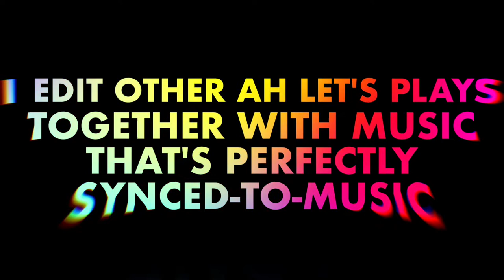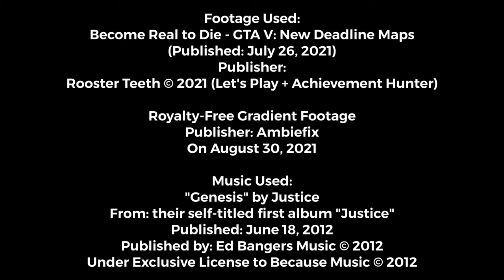Kaleidoscope Wars - GTA V: Deadline | Let's Play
Kalidescope Wars is a video that I have always wanted to make.
It's a collection of video editing techniques of wild kaleidoscope effects on clips of Let's Plays of GTA: Deadline footage from Rooster Teeth's Achievement Hunter.

Featuring the bombastic soundtrack of:
"Genesis" by the electronic band Justice, that came from their self-titled first album: "Justice", this video is sure to delight anyone who has love for dubstep and brisk energy-pumping visuals that make it feel like a stadium concert of cool visual effects and wild colors and lighting.

I first started editing this back in late May 2022 and only got it done just now (mid-September 2022).

It was a grueling editing process, but one that was very enjoyable to customize and bring a sense of new visual cues to my Let's Sync Fan-Edits channel that has been lacking until now.

The original thought was to wait until I had 8 new videos to share and post them 1/day for 8 days straight, but with school starting up I knew that wouldn't happen until November and I knew I couldn't wait to release this until then so here we go today!

Original Video Details:
Footage Used:
"Become Real to Die -  GTA V: New Deadline Maps"
Published: July 26th, 2021
Publisher:

Publisher: Ambiefix:
Published on: August 30th, 2021

Video Editing originally done by the Achievement Hunter video editors at Rooster Teeth,
additional fan-edit editing done by: Connor Dunham, a Boston-Based visual artist who specializes in abstract and experimental art including, but not limited to:
Graphic Design, Animation (2D & 3D), Video, Photography, Music & Oil Painting.

Follow: @LetsSyncFanEdits (Official Instagram for the Channel)
Follow: @Connor_Dunham_Artworks (My other Art: Instagram)

Follow: @LetsSync1 (Official Twitter for the Channel)